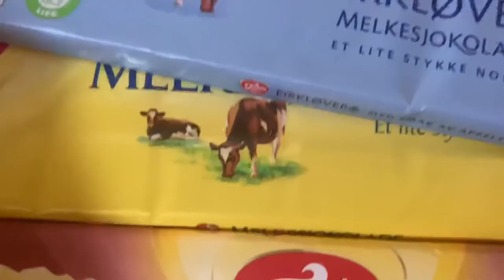BUMISITA YONG SUBCRIBER NAMIN SA AMING BAHAY